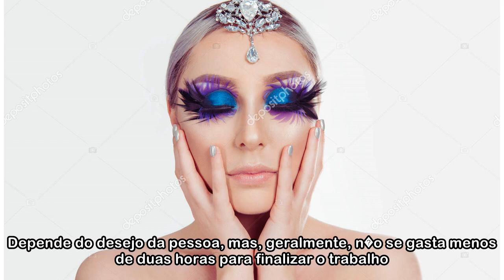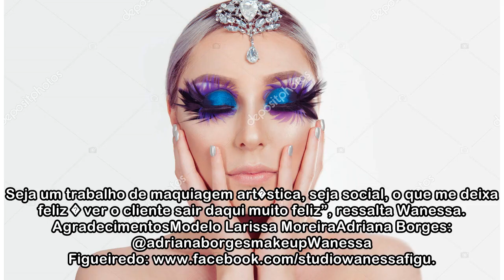Maquiagem art�stica mostra que arte est� presente em todos os lugares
A arte est� presente em todos os lugares, inclusive no corpo. A maquiagem art�stica est� a� para provar isso. Essa atividade existe h� anos e, cada vez mais, os profissionais e os equipamentos t�m evo...